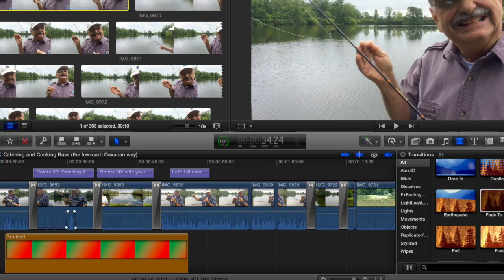Playing Tag (why I do videos)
I’ve been tagged! Sue, of Sues quickandeasy tagged me to do a video on what made me decide to do videos. So, being the ham that I am, I’ll do my best to comply. Then we’ll get back to fishing and cooking! The background music is "How Do They Do It That Way ?" It was performed by Tuba Skinny at the Daryl Begin Party.